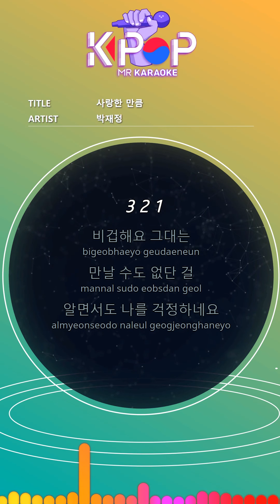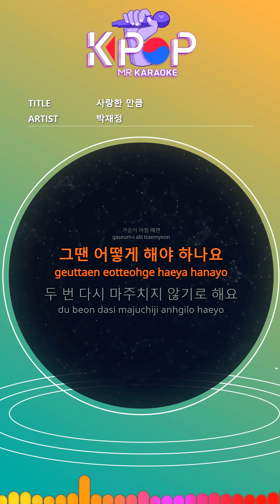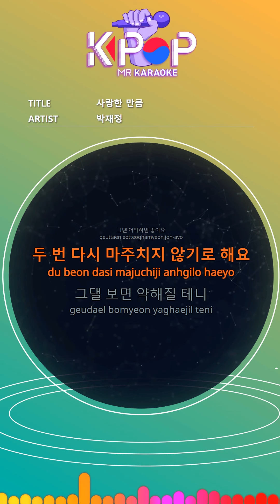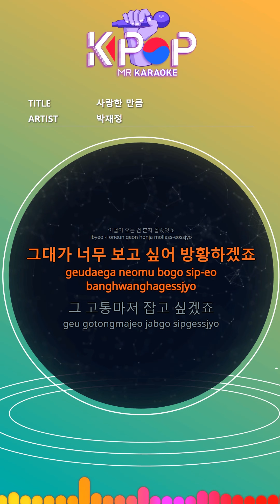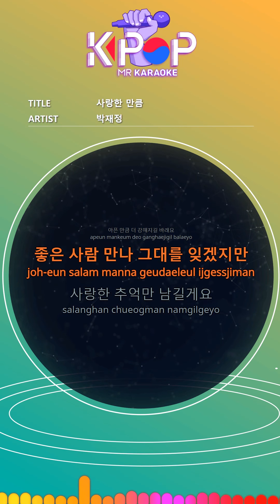[KPOP MR 노래방] 사랑한 만큼 - 박재정 (Origin Ver.)ㆍAs much as I loved you - Jae Jung Parc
[Eng-Sub]

You're coward
I can't meet you
I know you care about me
Even if you soothe your heart
I look for you like a broken magnet
Can you allow
I can't forget it.
I want to let you smile
In the tears you shed me
When my heart is aryl
What should I do then?
I'll never meet you again.
I will weaken you
Don't worry
I will forget
I'll be sick as much as I love you
I think I was still young
Loved only oneself
Ashamed as a child
Even if I find myself
Maybe we're lost already.
Don't worry
Still not dead
If you're sick for a while,
I just wanted to call you
If that song bothers me
Don't worry
I will forget
I didn't know each other.
I didn't know farewell was coming alone.
I wanna miss you so much
I want to catch the pain.
I want you to be stronger
I will meet a good person and forget you
I'll leave only the memories I loved

ⓒMusicen. MR